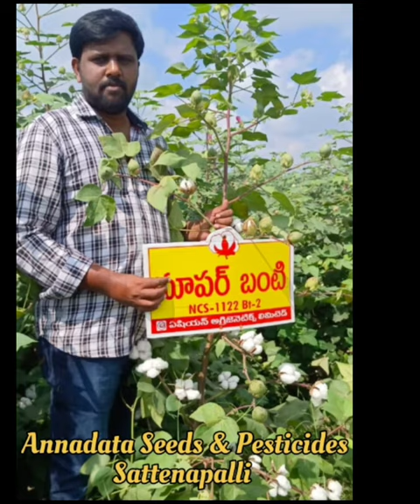NUZIVEEDU SEEDS NCS-1122 SUPER BUNTY